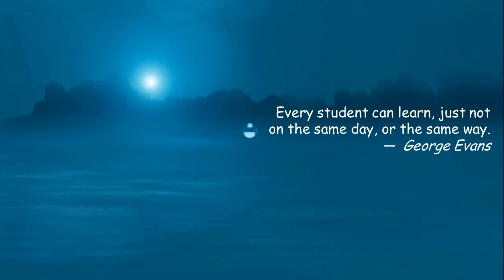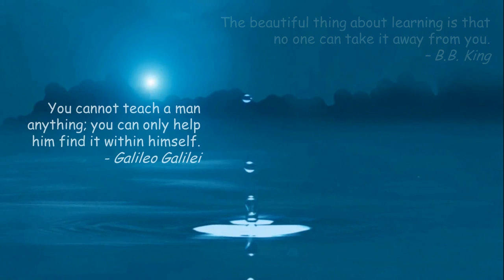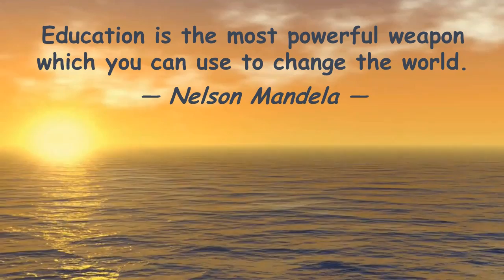Convocation 2014-2015 - Opening Video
This video was used to open the 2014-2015 FCPS Convocation. It was designed to inspire, energize, and create anticipation.

Audio/Video Credits

"Planes, Trains, and Automobiles", Audio, Movie-Sounds.org

"Eye of the Tiger", The Best of Survivor, Survivor

"Prologue", Hot August Night (40th Anniversary Deluxe Edition) [Live], Neil Diamond

"Right Here, Right Now", The Greatest Hits - Why Try Harder, Fatboy Slim

"Star Trek - TNG"